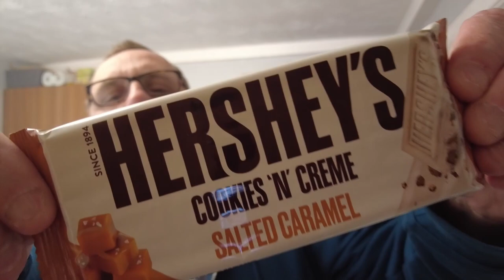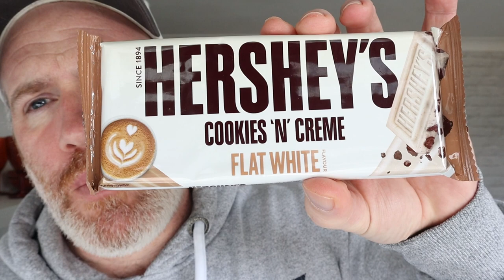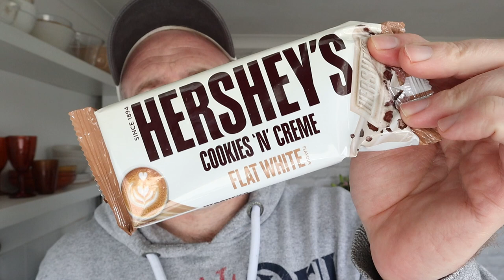New Hershey's (2 Reviews in 1)